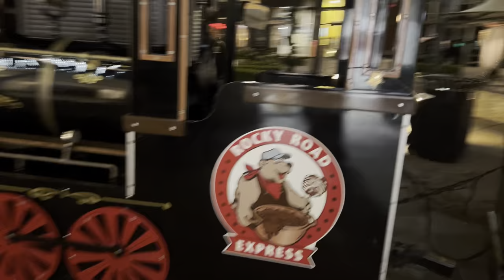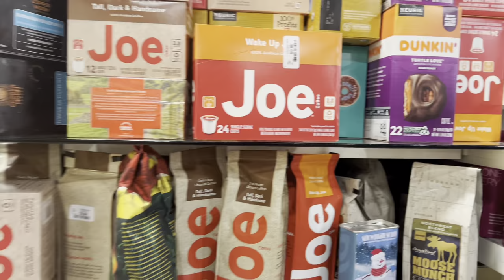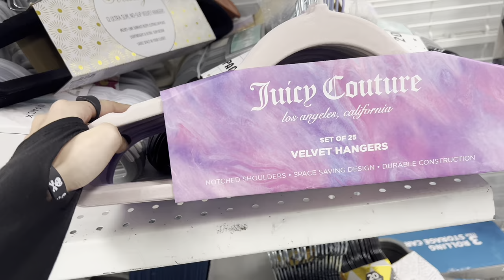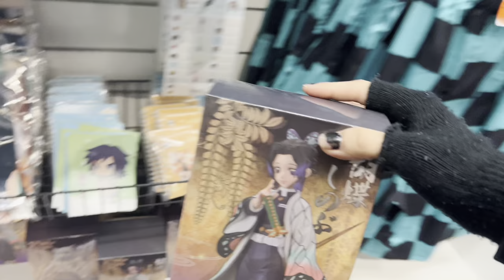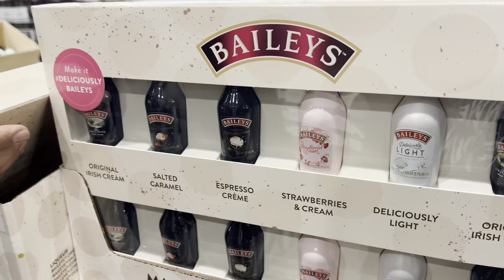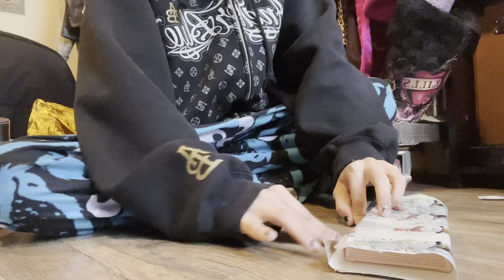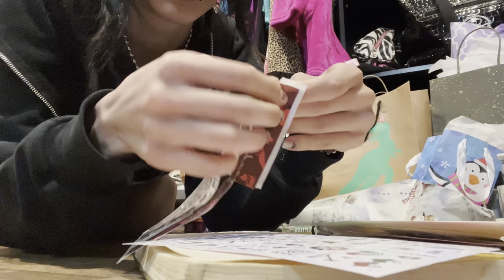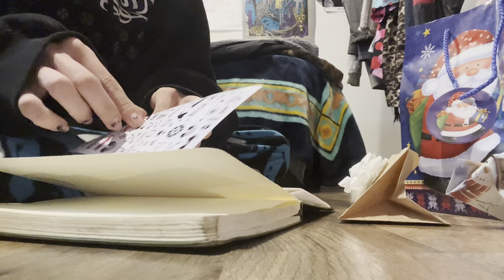christmas shopping (ross, tj maxx, starbucks, etc.) + gift wrapping 2022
This vlog is sooooo long. Let me know if that’s something you guys enjoy. Anyway.

- Instagram.com/daniendozap
- Tiktok.com/anhedania
- Tiktok.com/Curefortheiitch
- Twitter.com/daniendozap
- Linktree.com/anhedania